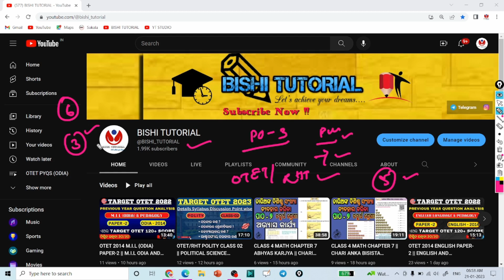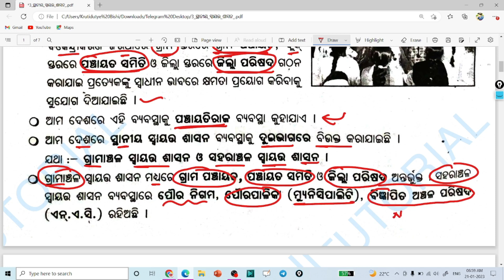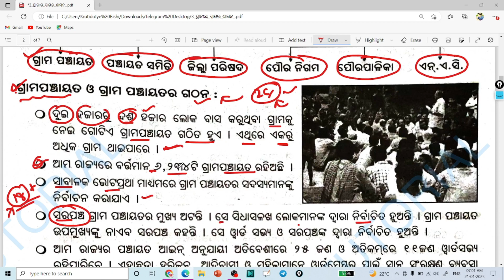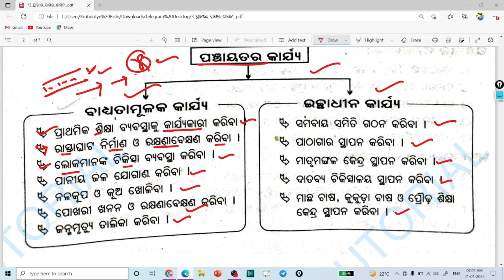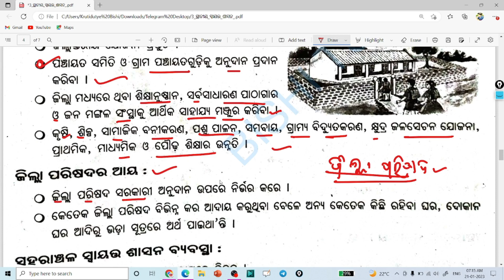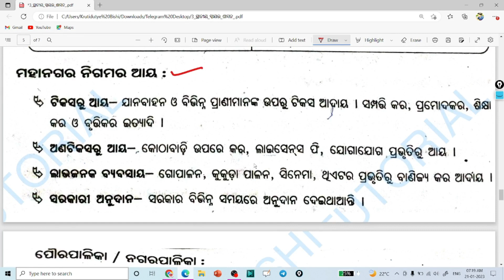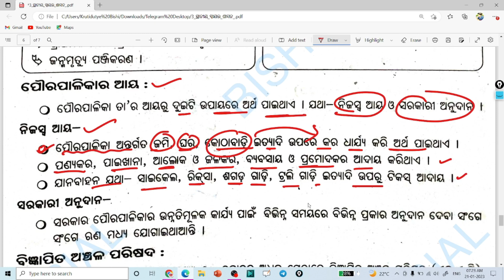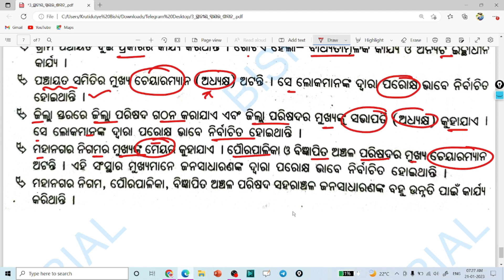OTET/RHT POLITY CLASS 03 || POLITICAL SCIENCE IMPORTANT QUESTION FOR OTET/RHT || ସ୍ୱାୟତ୍ତ ଶାସନ କଣ ?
।। 🙏🏻धन्यवाद 🙏🏻 ।।

        💫💫 MOST SEARCHES💫💫

otet paper 2 previous year question paper with answers pdf
otet paper 1 previous year question paper pdf
Which book is best for OTET?
What is the difference between OTET Paper 1 and 2?
What is the qualifying marks for OTET?
How do you clear an OTET?
otet question paper 2021 pdf downloadWhat is the qualifying marks for OTET?
Which book is best for OTET exam?
What is the syllabus of OTET exam?
How can I apply for OTET 2022?
What is the pass mark of OTET?
Who can eligible for OTET exam?
Is OTET exam held every year?
Is B Ed compulsory for OTET?
How can I prepare for OTET exam?
How do I download OTET answer key?
What is the date of OTET 2022?
Who Can apply OTET exam 2022?
How do I apply for OTET online?
otet 2022 online apply
otet 2022 apply date
otet 2022-23
otet 2022 last date to apply
otet 2022 notification
otet 2022 admit card
otet 2022 result
special otet 2022
What is the eligibility for OTET exam?
otet online apply 2022 last date
otet 2022 online apply date
otet 2022-23
otet 2022 notification
otet 2022 syllabus
otet notification 2022 pdf
otet admit card 2022
otet 2022-23
otet 2022 notification
otet 2022 syllabus